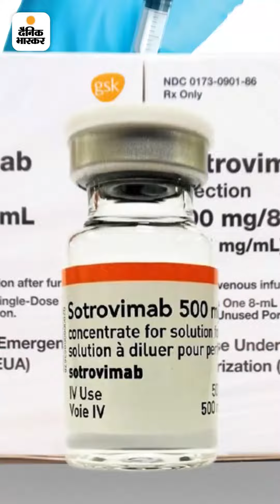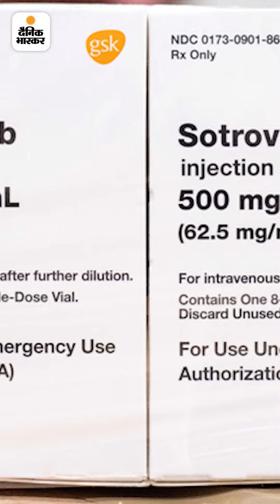ओमिक्रॉन की नई दवा से जगी उम्मीद, सभी 37 म्यूटेशन पर असरदार, जानें किसने बनाई, कैसे करती है काम?